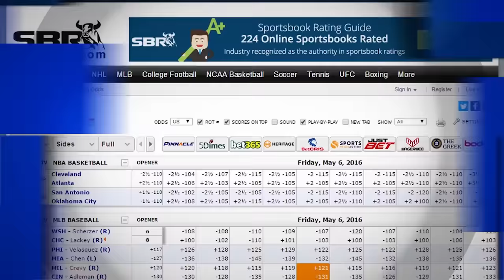Cleveland Cavaliers vs Chicago Bulls | Sports BIT | NBA Picks & Preview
Cavs hit the road after a beating from the Clippers. The Bulls, on the other hand, got beaten by the Lakers. Expect the Cavs to come in wanting to bounce back. Teddy and Pauly analyze this matchup. Top NBA Sportsbooks

Automated Video Transcription:

back on sports bit betting insight today Pauly
and Teddy time for big game breakdown is
always live odds sportsbook review dot com
tonight ESPN cavs at the road to
take on the bulls we expect no line yet
as we tape this we expect the cavs to be
a short road favor in this one the odds
schedule catching up with the Bulls
six-game road trip over three different
time zones they were flat they didn't
have anything in the home loss of the
lakers Teddy yeah they were outrebounded
62 to 46 and LA is not a great rebounding
team that's the worst loss on the boards
all season for bulls team that's been great
on the glass you know and of course you
play six get road games three different
time zones and you have four days off
before one game it's not shocking that
they were flat and of course the bench
is struggling you know right now without
Doug McDermott without Michael
carter-williams other two key guys and
Rajon Rondo I mean he's shooting under
38% from the floor
the defense is spotty even though we put
up all those big assist numbers but you
know it's a Bulls team that you know
while they're pretty good
they're a long way from being elite but
it's not a great spot for Cleveland
tonight either Paul
no no fourth game in
six days on their fourth different court
JR smith again for 4 to 32 over his last
four games you might see Shumpert take
his place in the lineup tonight the last
two games they lose by 47 and a half
points ats
well yeah they're not even competitive
in the fourth quarter of either bogging
LeBron sits down the whole fourth
quarter again last night 12 turnovers in
the last two games seem to be forcing
action a little bit the offense at a
single though that will happen on a
night that the Clippers are playing
defense also necessarily play defense at
the LA Clippers level not even close